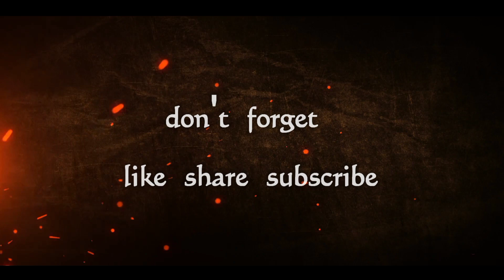Yalliadiya Nanna Rani | ಎಲ್ಲಿದಿಯ ನನ್ನ ರಾಣಿ | Janapada DJ Song Remix | Janapada Video Song